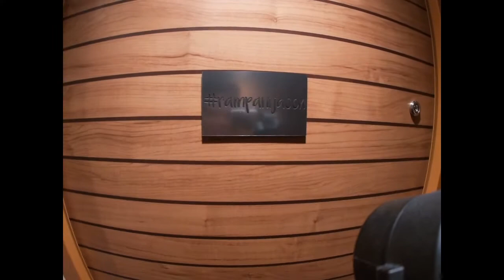Carnival Cruise Panorama Embarkation Day Feb 29 2020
Remastered Video